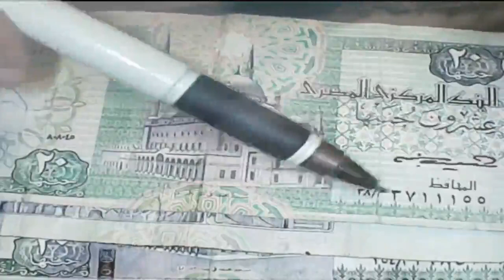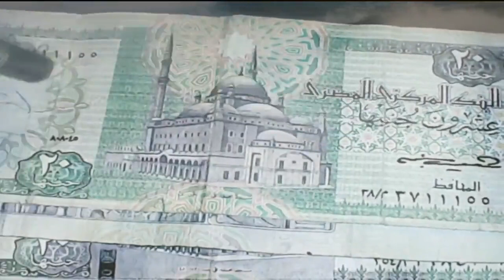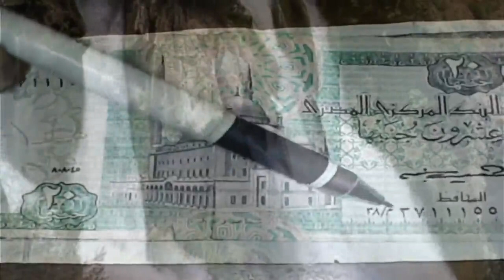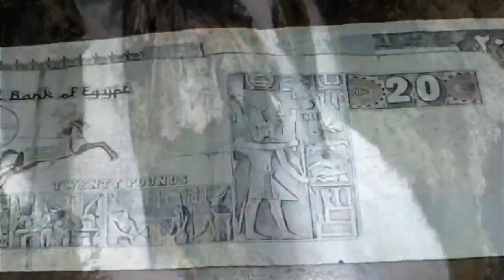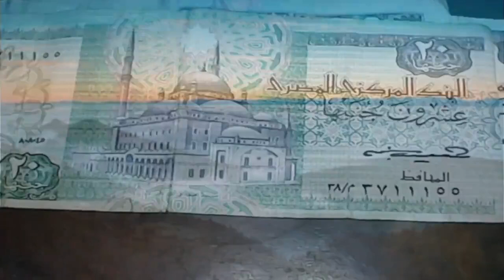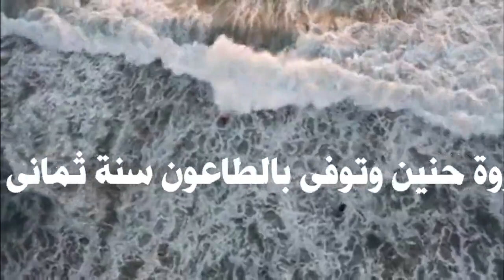سعر 20 جنية الشحيحة الخضراء اياك تصرفها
اسعار اليوم ومسابقات دينية رمضانية للكبار وايضا للصغارقناة سعر اليوم # $ Today's price channel # $ coine empierكل عام وانتم بالف الف خير واتمنى التعاون ومن اجل كسب الحسنات فى هذا الشهر الكريمواجب واكسب وربنا يتقبل منا جميعا فعل الخير واتس 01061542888 وارجو الاشتراك وشكرا على المتابعة
سعر 20 جنية الخضراء واماكن بيعها
سعر العشرين جنية الجديدة
اسعار 20 جنية كلها
اماكن بيع العملات القديمة
ازاى تبيع عملاتك القديمة
اسعار العملات القديمة
عشرين جنيه مصرية قديمة
اسعار بيع عشرين جنيه قديمة
اغلى عملات معدنية وورقية
مسابقة رمضانية 2022
مسابقات وجوائز قيمة
مسابقات رمضانية قرآنية
مسابقات
اكبر المسابقات الدينية والجوائز
مسابقة الغاز قرآنية
الالغاز الدينية
اسئلة دينية رمضانية
اختبر معلوماتك
اختبر ثقافتك الدينية
مسابقة شهر رمضان الدينية
مسابقة دينية للاطفال
مسابقة دينية رمضانية للكبار
عملات نقل المومياوات وسعرعا
عملة عيد الشرطة
عملات قديمة مطلوبة واسعارها
عملات تذكارية جديدة مطلوبة
عملات قديمة للبيع واسعارها
عملات مصر التذكارية الجديدة 2021
اغلى العملات التذكارية 2022
عملات تذكارية 2019 وزيادة اسعارها
اماكن بيع العملات القديمة فى القاهرة
عملات تذكارية نادرة
عملات معدنية قديمة
اماكن بيع العملات القديمة في الاسكندرية
عملات تذكارية قديمة
عملات معدنية تذكارية
عملات تذكارية مطلوبة
عملات تذكارية للبيع
عملات تذكارية مهمة ونادرة
بيع عملات تذكارية قديمة
بيع عملات تذكارية حديثة
عملات قديمة مطلوبة
الغاز دينية صعبة